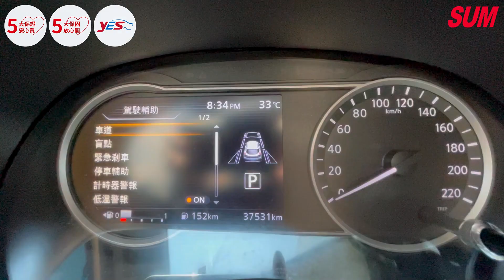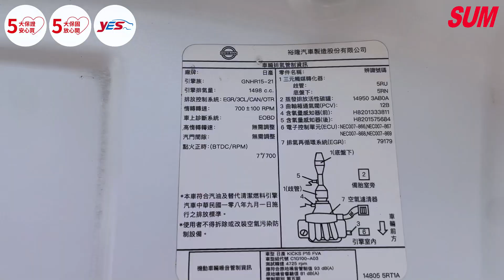【SUM中古車】NISSAN KICKS｜2021年 環景顯影 CARPLAY 盲點 定速 恆溫 免KEY 摸門解鎖 免頭款牽車歡迎試乘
車輛資訊：NISSAN KICKS
車輛年份：2021年
車輛配備：環景顯影 CARPLAY 盲點 定速 恆溫 免KEY 摸門解鎖 免頭款牽車 歡迎試乘
車商資訊：SUM尚鼎汽車
車商地址：彰化縣溪湖鎮員鹿路二段92號
聯絡人：黃文龍 先生
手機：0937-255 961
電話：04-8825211